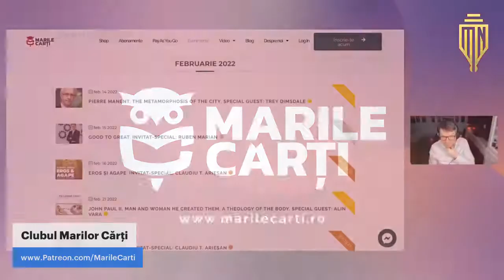Mihail Neamtu despre Claudiu Tarziu, George Simion si cateva recomandari pentru AUR.